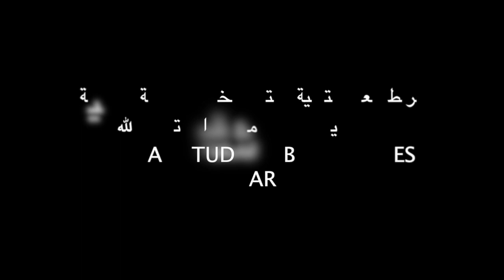ARABIAN HORSES SAUDI ARABIA خيل عربي اصيل مربط العرب للخيول العربية الاصيلة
بعض من خيول مربط العرب لتربية وانتاج الخيول العربية الاصيلة السعودية الرياض ماشاء الله تبارك الله اللهم صل على النبي
خيل عربي اصيل 🐎 خيول عربية اصيلة،،قناة مهتمه بجمال الخيل العربي مقاطع مميزة حصرية
اتمنى الدعم بلايك والنشر والاشتراك بالقناة ليصلك الجديد
قائمة كاملة لاجمل الخيول العربية الاصيلة اضغط